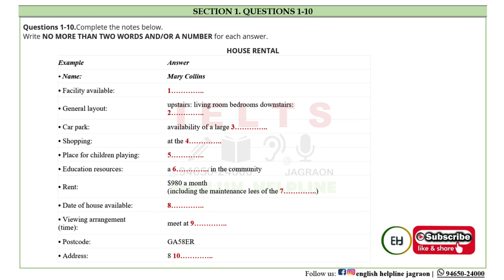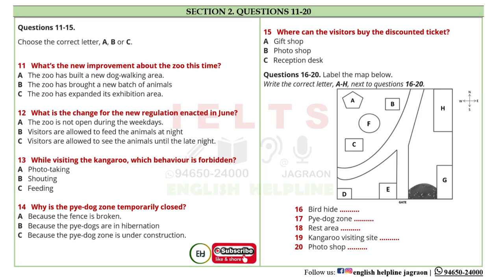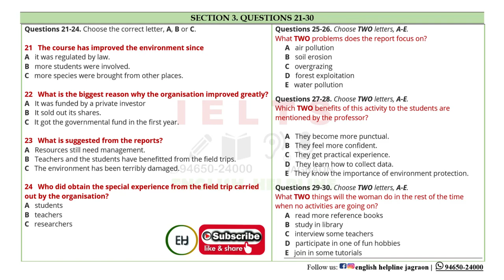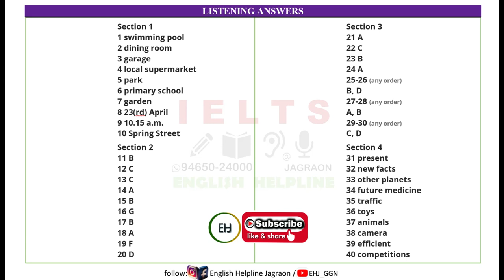NT240EHJ HOUSE RENTAL Mary Collins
SECTIONS and ANSWERS:

00:00 SECTION 1
07:25 SECTION 2
14.51 SECTION 3
22.19 SECTION 4
29.22 Answer

we will try our best to give you authentic and true information.